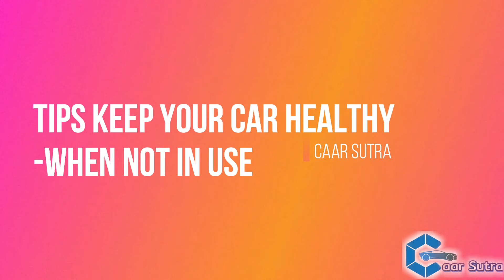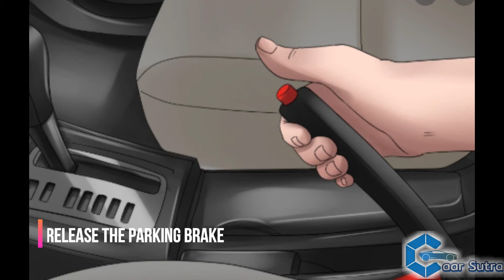8 Tips to Keep Your Car Healthy When Not In Use | Hindi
Here are the top 8 Tips

Park Indoors or Use A Cover

Clean Out The Cabin and Clean The Exterior

Preserve The Battery

Release The Parking Brake

Avoid Flat Spots On The Tyres

Top-up On Fuel

Plug The Exhaust

Social My all time favorite car Online Products (Must have)

Social Hi! Kese ho?... Thanks for your Support and Love

Dekh lo gadgets I use:

My Laptop
My Camera
My Mic